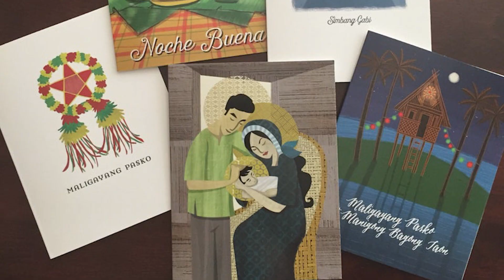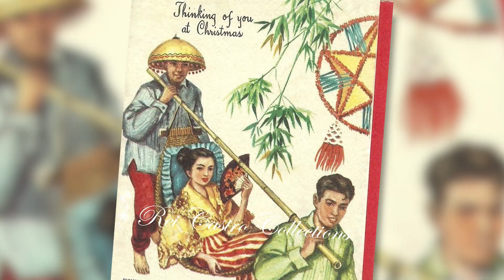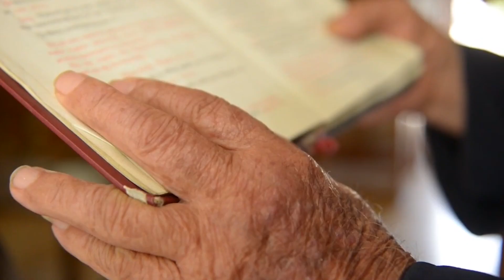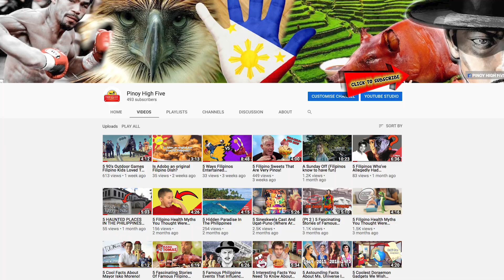5 Interesting Facts You Need To Know About Christmas In The Philippines.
The Philippines probably has one of the most unique Christmas celebrations in the world.
Here are some interesting facts you may or may not have heard about Christmas in the Philippines